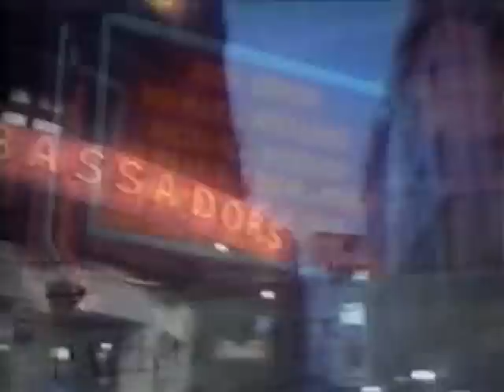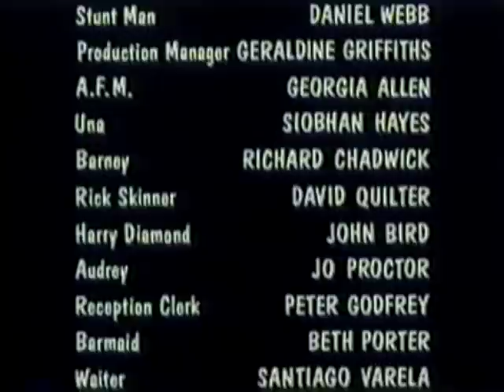Tim Curry in Blue Money, Part 10 (Final)